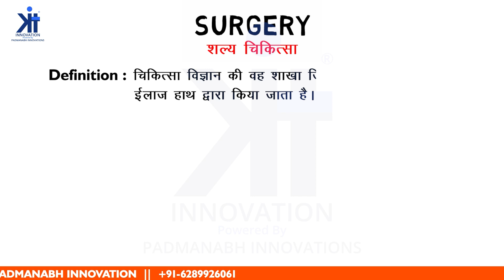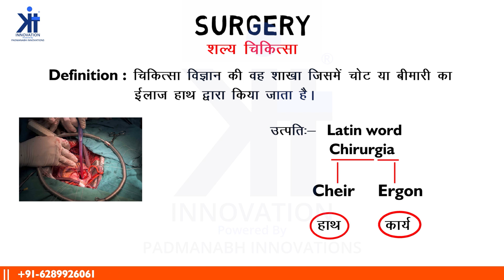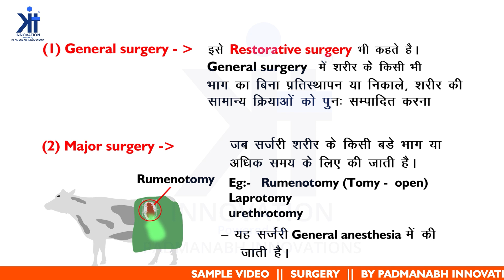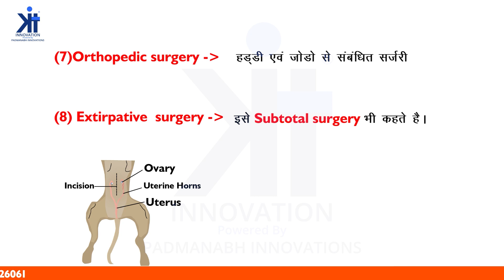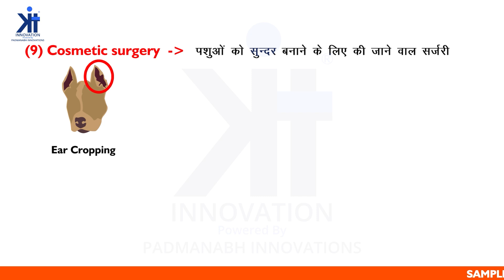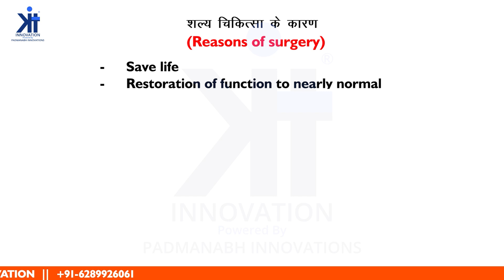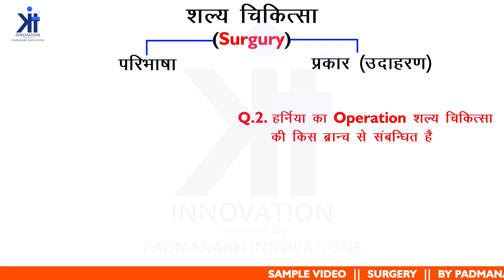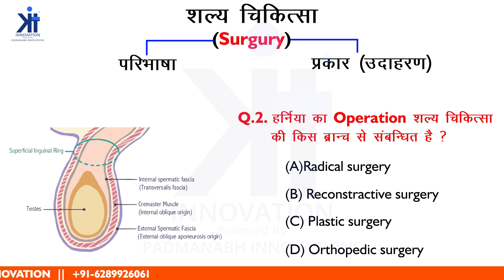Introduction of Surgery with Questions Bank || by Padmanabhan Innovation.